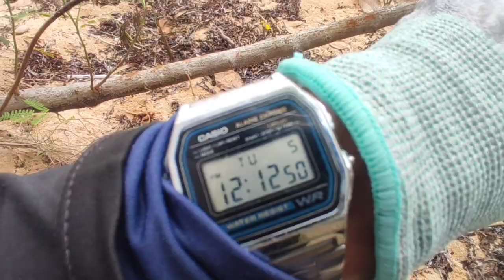Muntik Pa Matusok Mata Ko! | Needle Fish Attack| NEP09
🏷FISHING SETUP
Rod: Capung 662 (1-5lbs)line( 1-8grms)lure
Reel: Shimano fx 1000series
Main Line: Hunter x8 8lbs( Outdoor Exchange)
Leader Line: .10lbs Ordinary Nylon(Seahorse)
🏷Lures and Hooks Available at "RKINGLURES".
🏷Get your badge and be one of my supporters. Join and access to get our perks.
🏷Facebook (Marlon America)
Proberos line original vs. Fake
Original lure vs. Fake lure